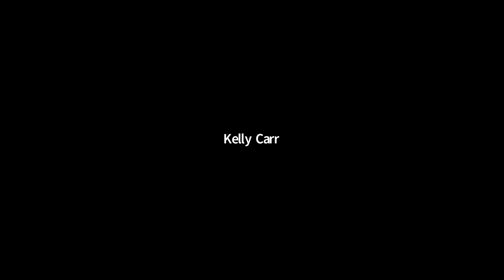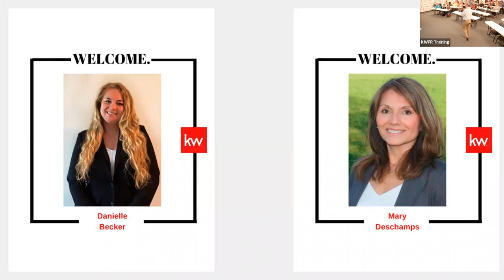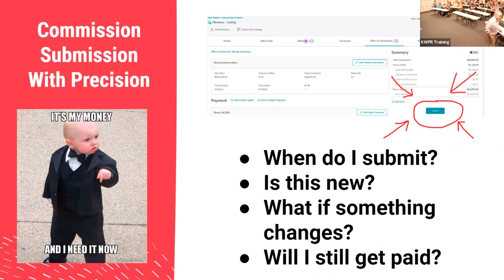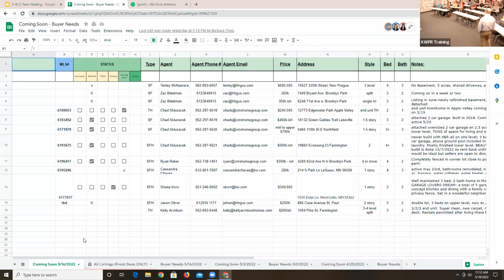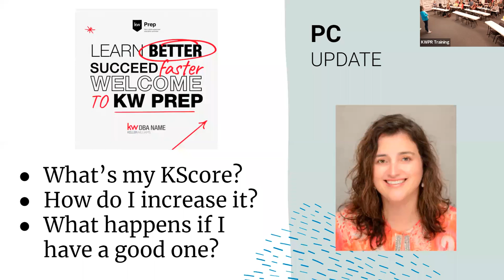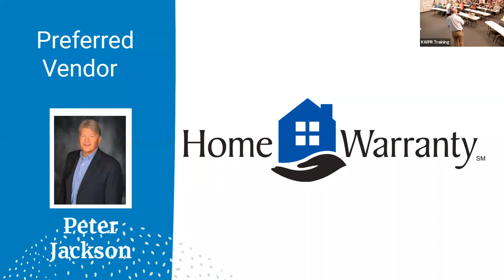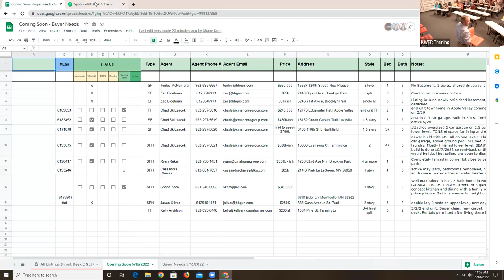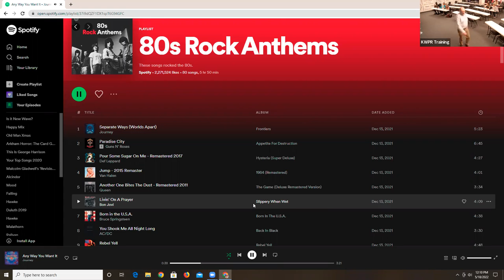Team Meeting 5/18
Red Day Recap, Commission Submission, Who does what on the Leadership team